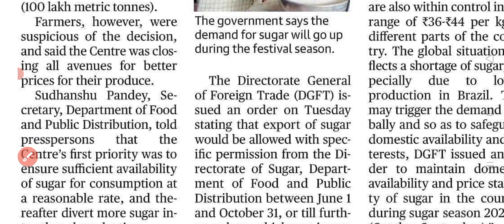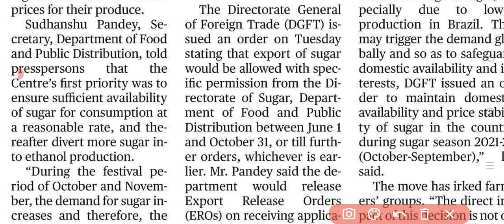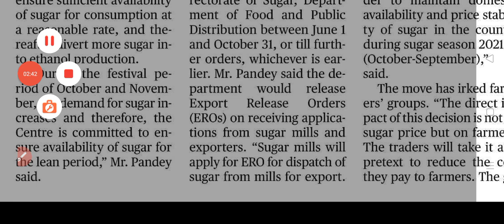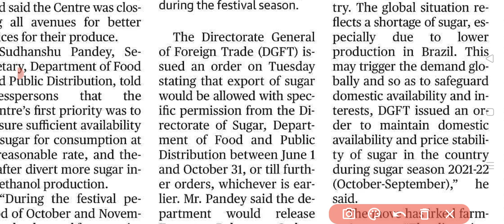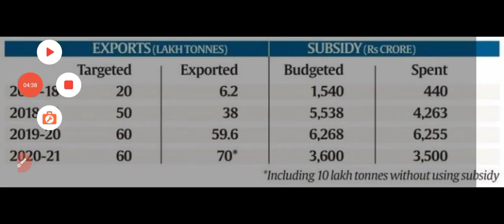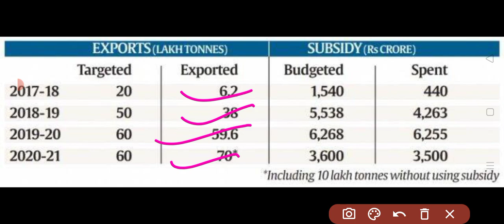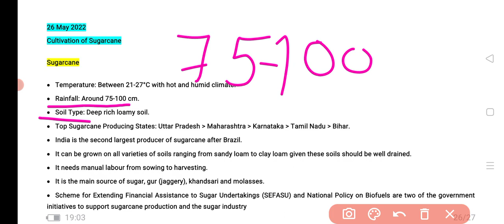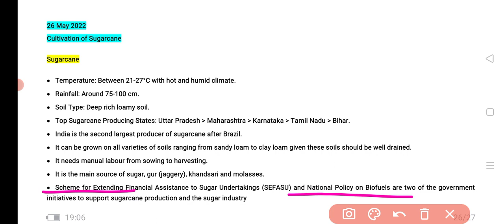Analysis || The Hindu newspaper Analysis Today || 26 May 2022 || Daily Current Affairs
hello guys
 this video covers the syllabus based on UPSC prelims and mains.

 vocab from the Hindu newspaper let's learn English from English newspaper let's learn English from The Hindu The Hindu analysis by study lover Veer The Hindu analysis by Deepak Yadav education. The Hindu editorial analysis by nimisha Bansal The Hindu editorial analysis by Vishal Sir.  The Hindu editorial analysis by Ashish classes. daily current affairs from The Hindu newspaper daily current affairs from The endian express newspaper
The Hindu for UPSC CDS IAS IRS SSC IFS SSC Banking The Hindu newspaper English analysis.

Please give your feedback and also suggest me in the comment box if you have any suggestion regarding this video